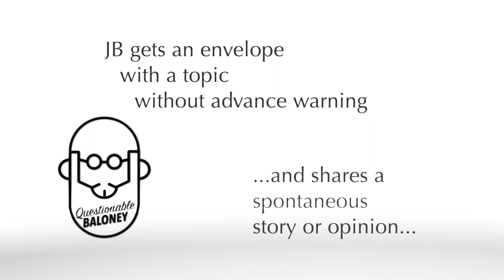Pagosa Springs [Hot Tub]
Visions of apres ski and 80’s excess. Pegosa Park in Colorado has natural hot springs worth a visit anytime of year.